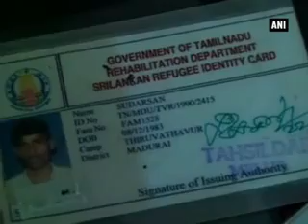Police in Kerala arrest 6 Sri Lankan refugees for illegally fleeing to Australia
Police in Kerala arrested six Sri Lankan refugees for illegally attempting to migrate to Australia via sea route. The six refugees were arrested along with four Indian agents from Munambam near Kochi city.